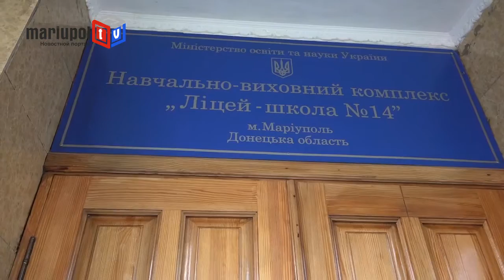В Мариуполе учителя повесившейся школьницы не могут понять, что подвигло ее к суициду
Вчера mariupol.tv сообщал, что 12-летняя девочка покончила с собой, повесившись на ремне от школьной формы. Но до сегодняшнего дня так и не понятно, что подвигло школьницу к такому шагу.